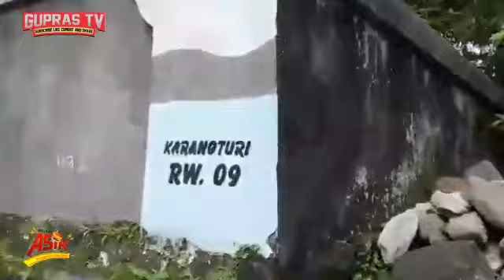SERUNYA KEMAH SDN 2 LESES MANISRENGGO 2019